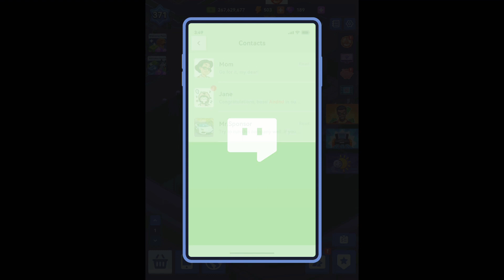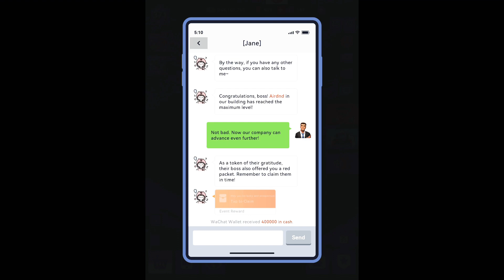Idle office tycoon, my maxed Hilton hotel 🏨 gives me a huge 43 mn each time 💵